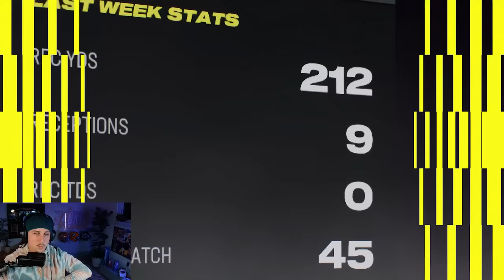KB Country, Let's Ride | Redemption Szn 1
📖 Learn Real NFL Football with my digital guide, "Foundations" (over 5,500 copies sold)

🧢 I created the next gen, premium, all-purpose Football -- check it out

👩🏼‍🚀 Proud member of ​@SpacestationGaming